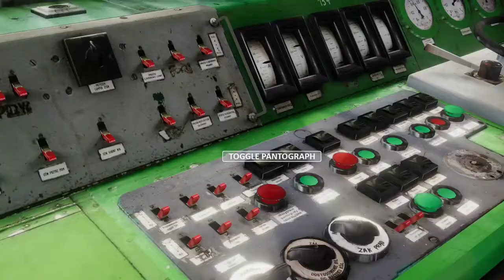||NEW OFFICIAL TRAILER LAUNCHED BY RAIL SIM 2021||THE RAIL SIMULATOR 2021 FOR PC||BY TGN||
|| Hello Dosto ||
🙏Good Morning 🙏
🤗 Have A Good Days 😊

Channel.

Comments And Contacts Me For Any Problem

                     ||                   BY.                ||